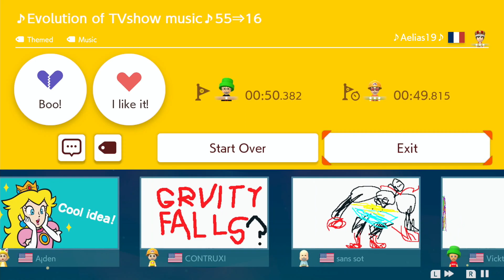♪Evolution of TVshow music♪55⇒16 by ♪Aelias19♪ 🍄 Super Mario Maker 2 🍄 No Commentary 1cd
⠀ This is the evolution of TV show Music! At 55⇒16!
Cartoons... Enjoy!♪√♪

✺✺✺✺✺✺✺✺✺✺✺✺✺✺✺✺✺✺✺✺✺✺✺✺✺✺✺✺✺✺✺✺ 032020 ✹✹✹✹✹✹✹✹✹✹✹✹✹✹✹